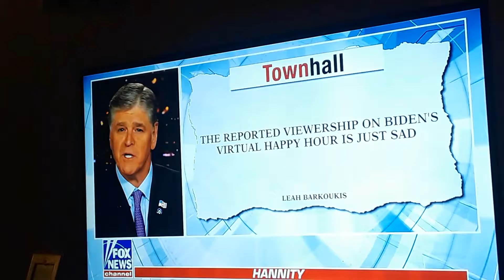Joe Biden blunders #1